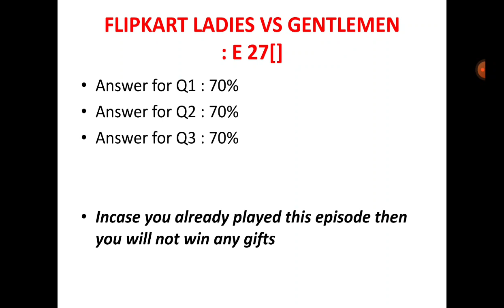FLIPKART LADIES VS GENTLEMEN QUIZ ANSWERS |06 JUNE|E 27| FLIPKART QUIZ TODAY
FLIPKART LADIES VS GENTLEMEN QUIZ ANSWERS TODAY | 06 June

beat the genius flipkart answers ,
beat the genius flipkart answers today ,
flipkart beat the genius 06 June ,
beat the genius quiz answers ,